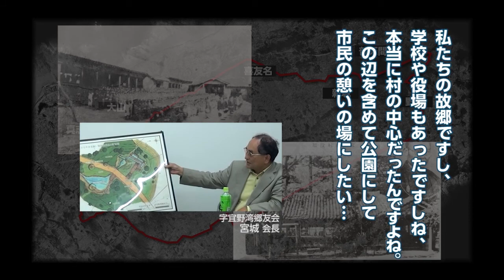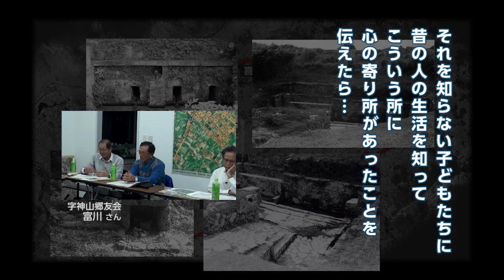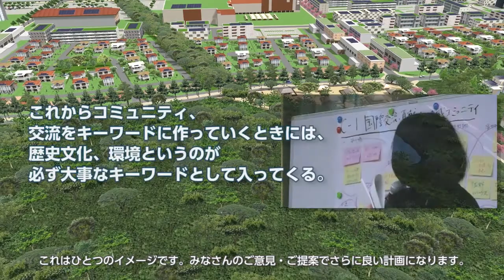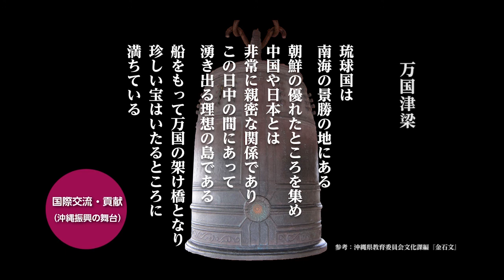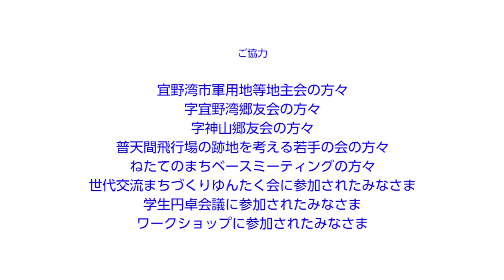普天間未来予想図 VR編 Vol．2（北側エリア）（平成28年3月制作）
沖縄県と宜野湾市が共同で策定した普天間飛行場跡地利用計画の検討状況をイメージできるプロモーションビデオ